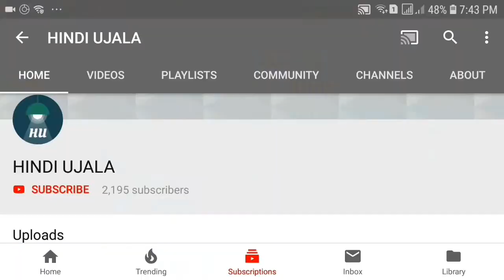कैसे हुयी ब्रुसली की मौत - पूरा सच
brucelee had a sudden death when he was only 32 year old..at that time he was at the top of his career and had become very popular..he cerebral edema..in this disease the brain of the patient swells up..but there were also traces of slow poison cannabis..

bruce ki death tab huyi jab wo sirf 32 saal ke the aur bahut popular the..unki death ek bimari jisma naam hai cerebral edema..iss bimari mai dimaag mai paani bhar jaata hai..unke body mai cannabis naam ka zahar bhi mila tha isliye ye shak bhi tha ki shayad kisi ne unki kaamyabi se darr kar shayad unhe maar diya..